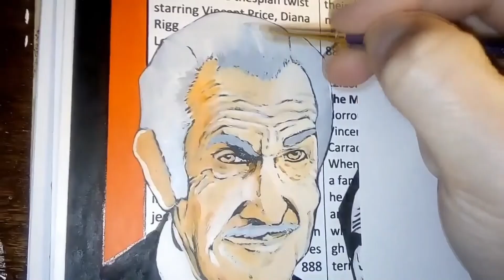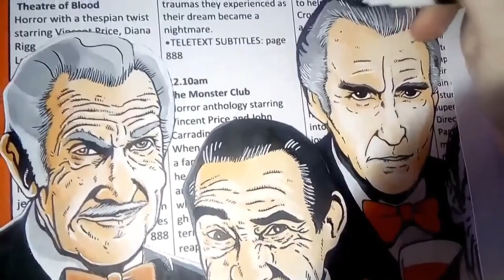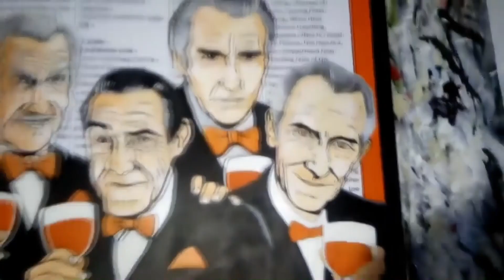VID-O-RAMA! MINI: Gentlemen of Horror Tribute Painting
A short time-lapse painting (A3 acrylic and pen) tribute to the gentlemen of horror, Vincent Price, John Carradine, Christopher Lee and Peter Cushing whose work I have always admired and the now seemingly lost tradition of the late night movie. Every week, growing up, I would seek out their movies located at the very bottom of the TV listings (the TV listings serves as the backdrop of this piece)